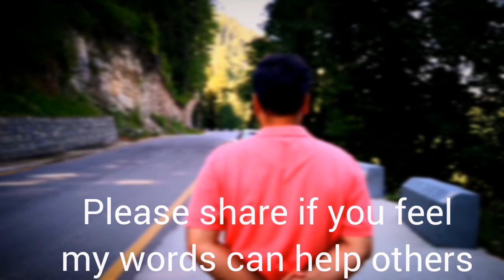Respect the Parents ||Naeem Ashraf